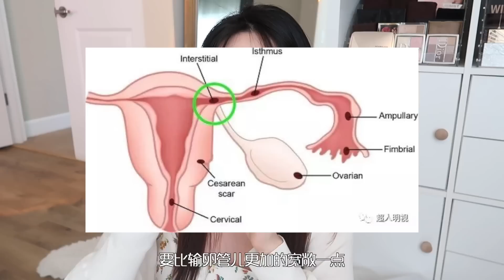【坤仔聊天】近半年生活update | Lucky去世 | Jovie的到来 | 又怀孕了 | 什么是间质部妊娠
我内心其实准备这支视频挺长时间的，因为我觉得公开说出来这些还真的挺需要勇气的，希望也能鼓励和帮助到有需要的人吧~

💎💎💎💎💎福利区💎💎💎💎💎
Bao Laboratory

Beneunder蕉下
全店铺产品通用，一件9折，两件85折，可以和页面coupon叠加使用

使用【KUN15】可以享受85折优惠

使用【Christina12】可享受88折
2022年有效

Mecmor 黑金/樱花面膜
黑金面膜 ：
樱花面膜 ：
页面上会不定期挂20%-30%off 的coupon，coupon和独家code可以叠加

现在北美DHL直邮，满$59包邮
长期有效

长期有效~

长期有效~

💗💗【关于我】💗💗
拍摄视频时的肤质：偏干肤质
拍摄时皮肤色号：中性色调一白

💗💗【声明】💗💗
非合作视频~上面有部分链接是Affiliate Links，也就是说点我的部分链接我会有佣金，但是不会影响购买价格，介意的小伙伴慎点哦~